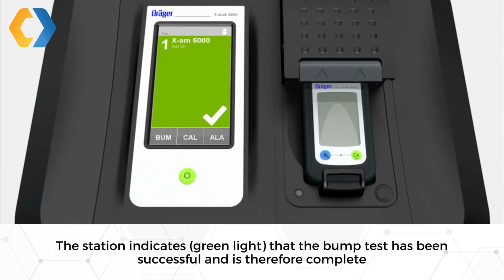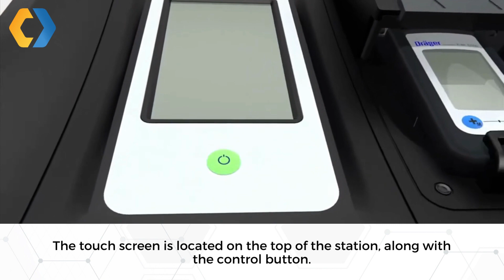EN X DOCK